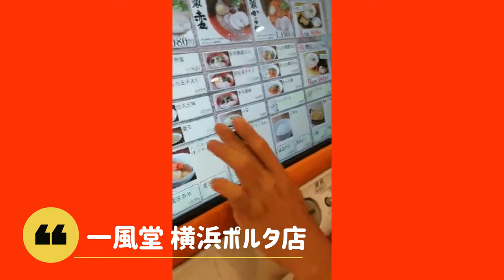車イスで一風堂 横浜ポルタ店へ行った結果【横浜ホイールマップ】 めん恋にのせてバリア突破レポート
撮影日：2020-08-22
■キッズコネクション